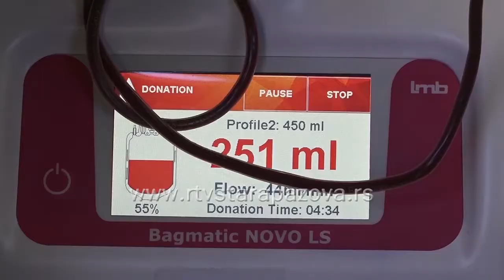Više dobrovoljnih davalaca od početka epidemije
U Staroj Pazovi danas je održana poslednja septembarska akcija dobrovoljnog davanja krvi, dakle na otvorenom. Transfuziomobil se nalazio ispred zgrade SO a krv je od 60 davalac koliko se odazvalo akciji, dalo ukupno 46 sugrađana.